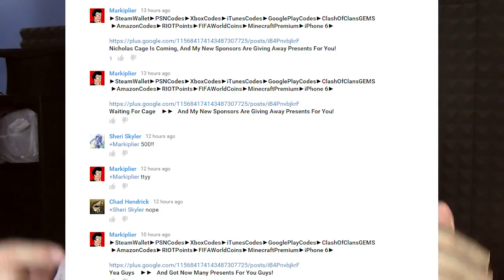I Need Your Help markipliergame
Stay safe out there everyone! Always double-check to make sure it's not a scam! In other news thank you everyone so much for an amazing charity livestream .

I Need Your Help markiplier five nights at freddy's 3, markiplier five nights at freddy's, markiplier animated, markiplier five nights at freddy's 2, markiplier happy .

Welcome to Markiplier! Here you'll find some hilarious gaming videos, original comedy sketches, animated parodies, and other various bits of entertainment!